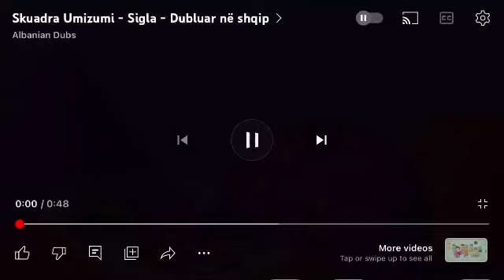Skuadra Umizumi Shqip (Chipmunked)